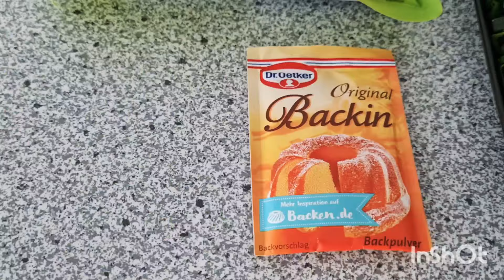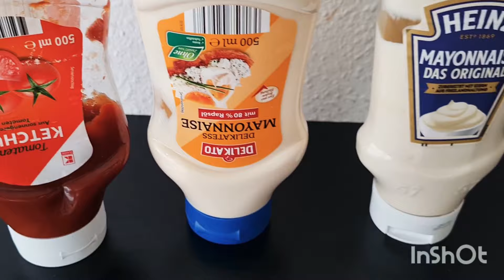Cách Làm Ham Chay Chiên Giòn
Món Chay Nhà Nhung làm chả bằng ham chay chiên giòn, nếu nhà có ham chay bắt tay làm món này ngay nha. các xem và ủng hộ để mình có động lực ạ. 🙏

Nguyên liệu/ Ingredients:
350g ham chay / vegan ham
70g bột chiên giòn / fried crispy flour
1 mcf bột nêm chay / vegetarian powder
1/2 mcf muối / tsp salt
1/2 mcf tỏi khô / tsp garlic powder
1/2 mcf đường / tsp sugar
1 mcf tiêu / tsp black pepper
1 mcf bột nở / tsp baking powder
Nhung chân thành cảm ơn các bạn rất nhiều xem video này, Nhung chúc các bạn luôn luôn được nhiều sức khỏe và hạnh phúc bên người thân yêu nhất của gia đình bạn nha.